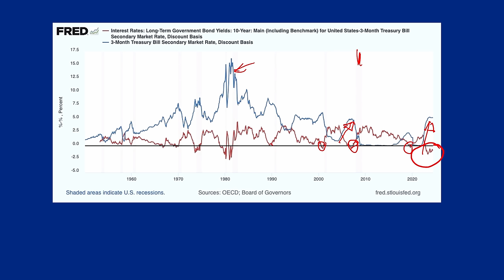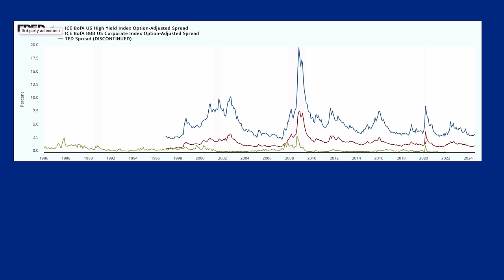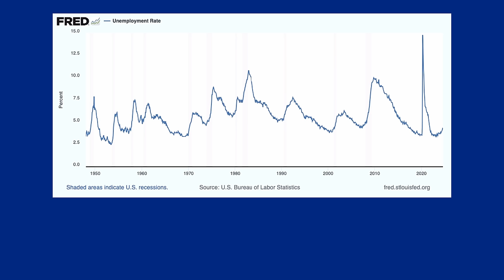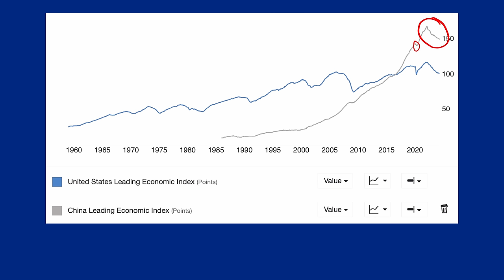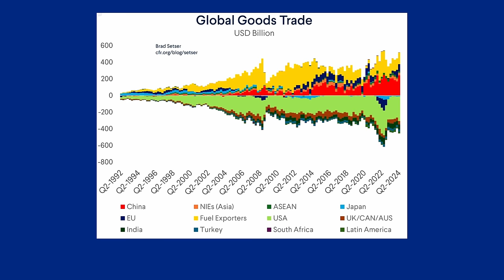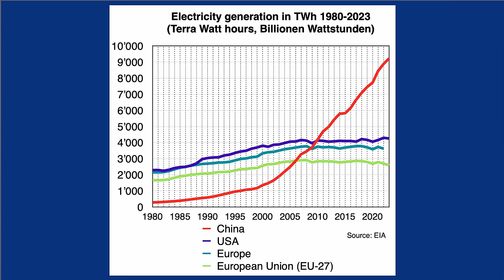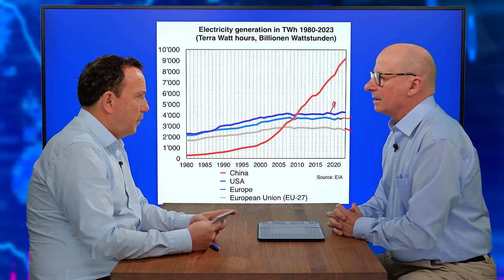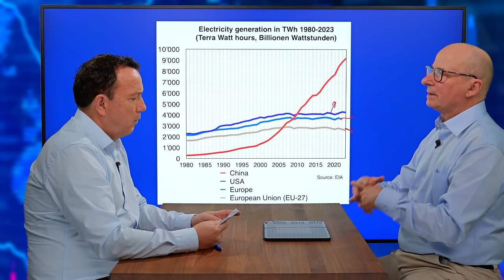Deshalb endet das amerikanische Jahrhundert | Gold, BRICS, Dollar, Strompreise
Eine endlose Schuldenpyramide wäre abzutragen und gleichzeitig die eigene Infrastruktur zu erneuern. Die USA stehen allerdings noch vor viel grösseren, wahrscheinlich unlösbaren Herausforderungen. Im Video diskutiert Roland Vogt mit Michael Bernegger, einem ehemaligen Notenbanker.

Sämtliche Grafiken wurden am 2. Oktober 2024 erstellt.